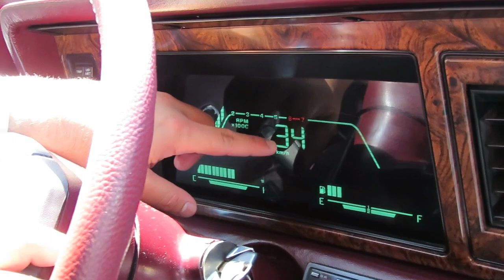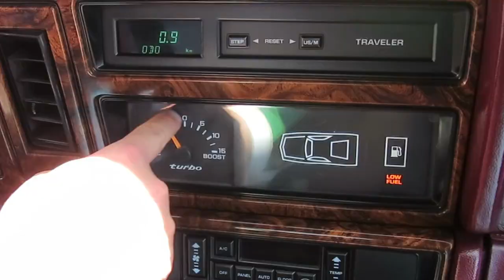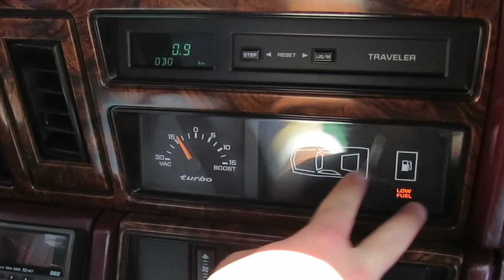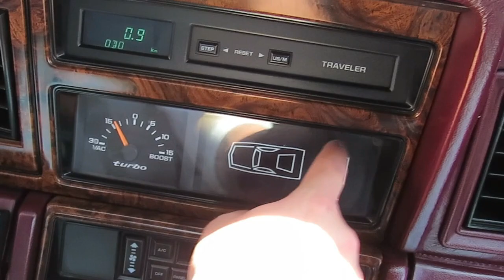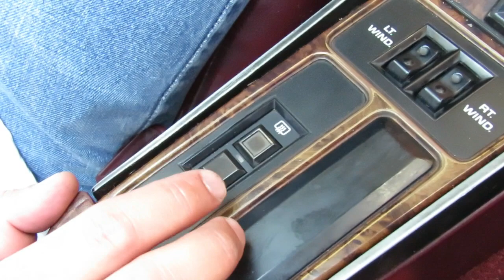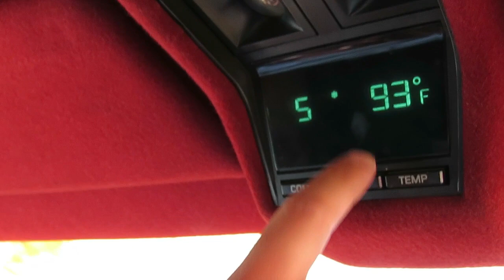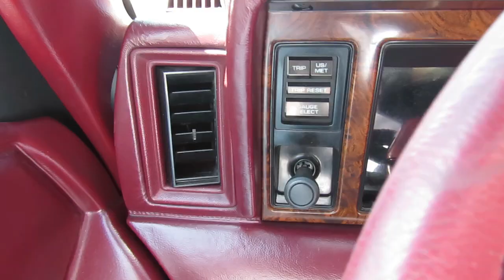Phantom Parlante 1989 Tablero Digital | KEDAPILE VLOGS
PROBAMOS Este fantasma con tablero digital, y con módulo parlante EVA

Disfruta de este video! 😜🤩

♦️TODOS LOS Lunes nuevo video

Este vehículo ya se vendio.

Contacto/Publicidad
 favor de escribirme a mi Correo: